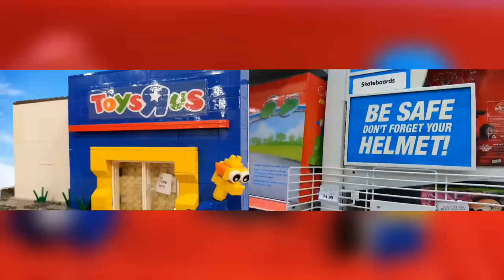SML Movie vs SML Lego: Jeffy Breaks His Helmet! (Side By Side)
Lego SML movie Jeffy Breaks his Helmet

credit to Jeffy Roblox for the title idea (enjoy his work)